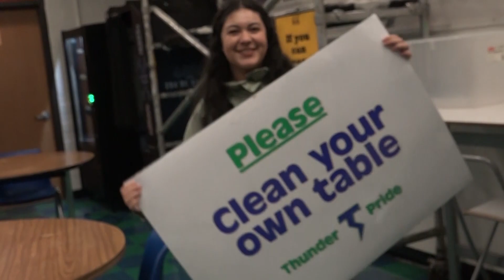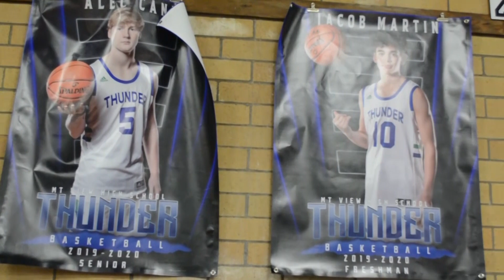Thunder News - January 17, 2020.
Mountain View High School Thunder News forJanuary 17, 2020.